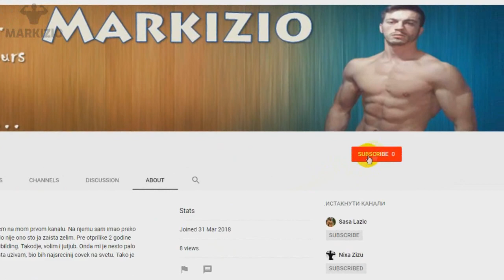Sklekovi - najbolja bodyweight vezba za grudi (Saveti za perfektne sklekove) [ ALL ABOUT PUSH UPS ]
Sklekovi su jedna od najboljih bodyweight vezbi za gornji deo tela i najbolja "BW" vezba za grudi. Mnogi misle da je tesko raditi ih nepravilno ali to nije tacno. Postoji vise stvari na koje treba da obratite paznju kako biste radili perfektne sklekove.

Oznake (Ignorisite ovo): sklekovi, bodyweight, vezba sa sopstvenom tezinom, natural, bodybuilding, workout, trening, teretana, kucna teretana.